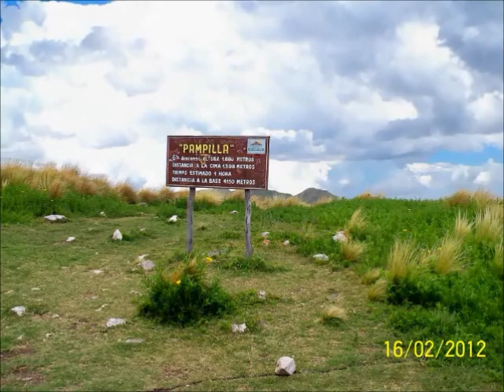CERRO URITORCO 2012 PARTE 2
El paisaje circundante observado a medida que se asciende hasta la cima del cerro